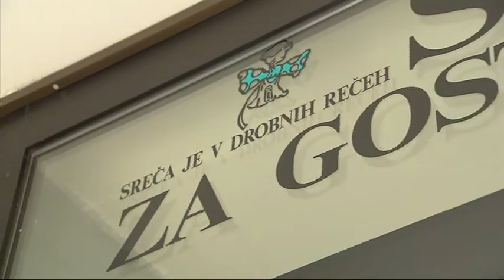Naj dijakinja, TV Maribor 7.6.2012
Dijaška skupnost Slovenije in Ministrstvo za izobraževanje sta drugo leto zapored izbirala naj dijakinjo in naj dijaka. Naj dijakinja je učenka 4. letnika Srednje turistične in gostinske šole Maribor 19-letna Petra Arklinič iz Márkovcev blizu Ptuja. RTV Slovenija, TV Maribor, novinarka: Gabrijela Milošič, slika: Danilo Plazovnik in dokumentacija TVS, montaža: Mateja J. Hočevar. Twitter @TVMaribor I FB